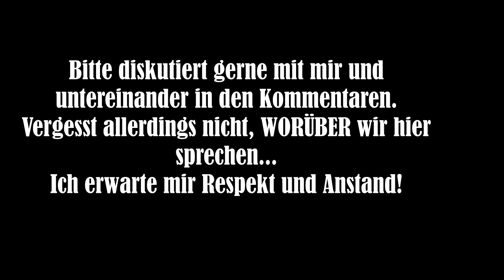Soschautsaus - Leonie...das Mädchen heißt LEONIE! Sehr emotionale Streamhighlights | DIREKTE ANSAGEN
Kanalmitglied werden und exklusive Vorteile erhalten:
Herzlich willkommen zu einem weiteren Video!
Wie kann es sein, dass ganze Banden von mehrfach einschlägig vorbestraften Schutzsuchenden hier solche fürchterlichen Taten begehen? Und wo kommt die Härte her, wenn es gegen bestenns integrierte Familien geht, welche hier mitten im Leben stehen und Schule oder Beruf ausüben. Da steht die Staatsgewalt mit dem großen Besteck parat!
Diskutiert gerne in den Kommentaren mit, aber bedenkt das Thema, welches wir hier besprechen. Ich bitte um Respekt und Anstand!
Stellt mir eure JA/NEIN Fragen auf Instagram oder im Facebook Messenger

Falls euch meine Inhalte und Videos gefallen, bitte ich um ein KOSTENLOSES Kanalabo.
Wenn ihr mich und meine Arbeit einfach so mit einem kleinen Betrag unterstützen möchtet, würde ich mich sehr darüber freuen.

Alte Schule Banküberweiser:
Thomas Schmiedek IBAN AT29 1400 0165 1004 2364
oder modern:
Folgt mir bitte auch auf meinen anderen Kanälen:
Danke an alle, die den Kanal finanziell unterstützen. Spezieller Dank geht an die Kanalmitglieder raus.